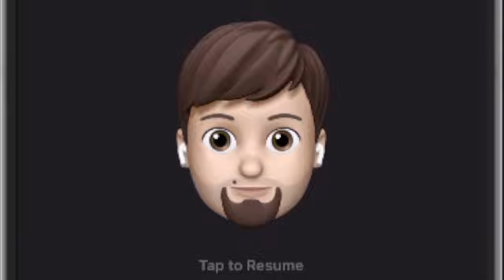Ghafir 1 - 85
back to the single recording even though I'm not sure about the other channels that wanted to keep the consistency for almost a year.